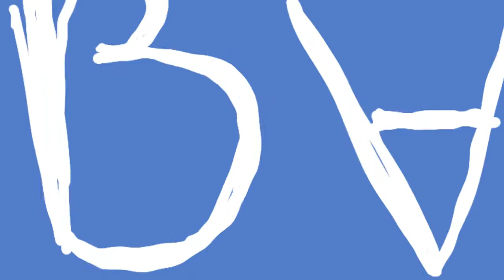FOR MACHUA MAP PART5 |HAPPY BIRTHDAY DADDY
Happy birthday daddyyy here my part
OC: Machua &sproxey *I don't own them
song:  I dunno
Device: Samsung note4
Program:flip a clip
HOPE YA ENJOY THIS FISH
SEE YA AND DON'T FORGET

THE KEY 4 SUCESS IS WWWWAAAATTTTER

next vid:

U FIND ME ON
Map amino:MR . FLAPJACK